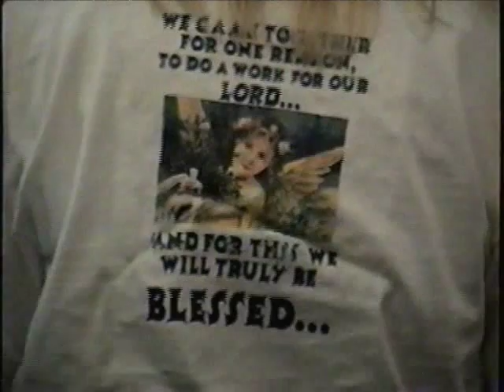2001 Christmas Choir